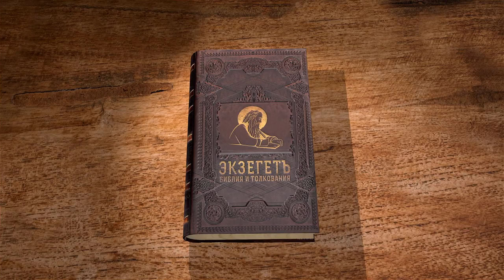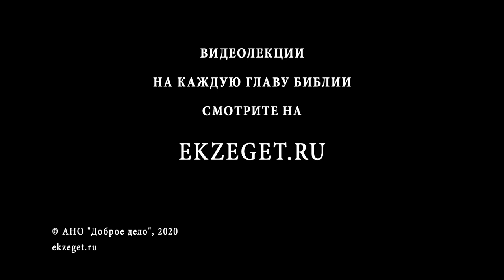Евангелие от Матфея. Глава 19. Священник Антоний Лакирев. Новый Завет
Продолжаем изучать Евангелие от Матфея вместе со священником Антонием Лакиревым. В 19-й главе будем разбирать вопрос фарисеев Иисусу про разводы, отношение Спасителя к детям, диалог Спасителя с юношей а том, как войти в Царство Небесное.